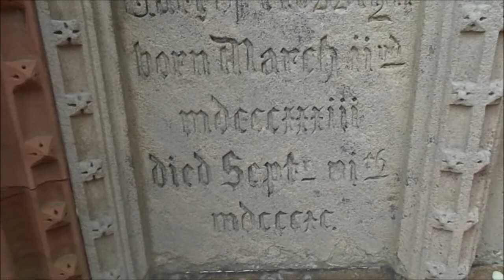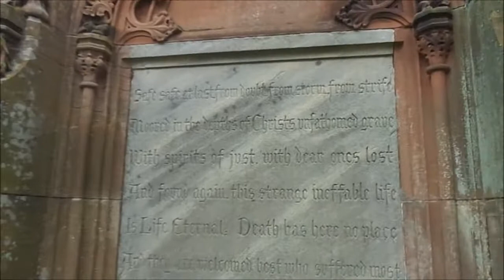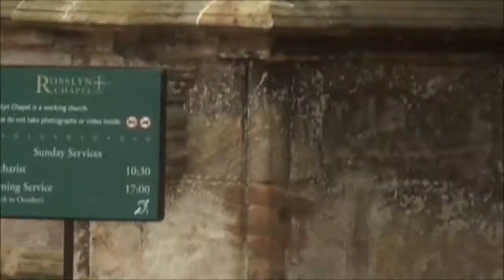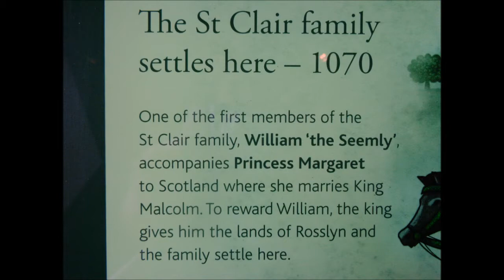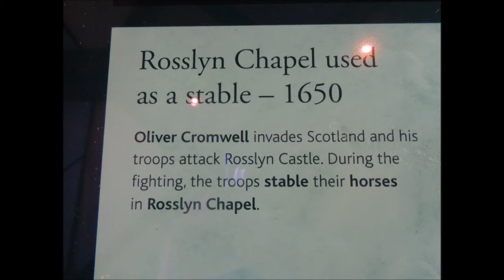Rosslyn Chapel Visit by Sheila, PART III, May 2014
Description Amazing architecture